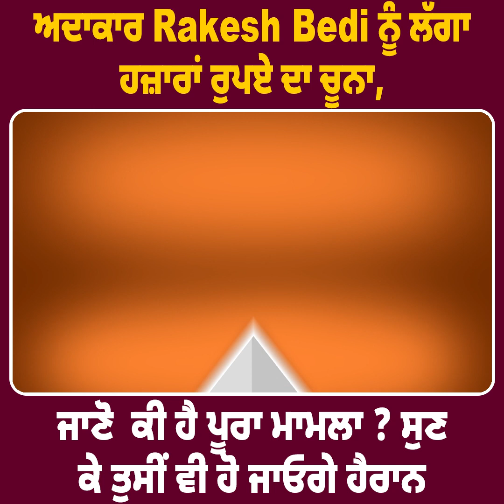ਅਦਾਕਾਰ Rakesh Bedi ਨੂੰ ਲੱਗਾ ਹਜ਼ਾਰਾਂ ਰੁਪਏ ਦਾ ਚੂਨਾ, ਜਾਣੋ ਕੀ ਹੈ ਪੂਰਾ ਮਾਮਲਾ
ਅਦਾਕਾਰ Rakesh Bedi ਨੂੰ ਲੱਗਾ ਹਜ਼ਾਰਾਂ ਰੁਪਏ ਦਾ ਚੂਨਾ, ਜਾਣੋ  ਕੀ ਹੈ ਪੂਰਾ ਮਾਮਲਾ ? ਸੁਣ ਕੇ ਤੁਸੀਂ ਵੀ ਹੋ ਜਾਓਗੇ ਹੈਰਾਨ ,